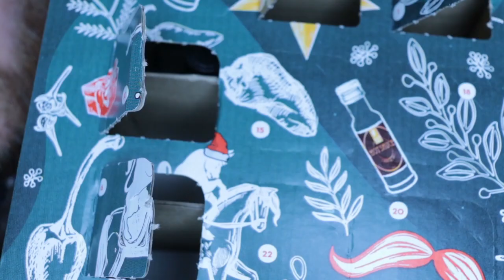Chili Adventskalender Türchen NR 15 Nikosaus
Heute geht es um den Adventskalender mit Chili soßen, bin gespannt was so drin ist los geht s.  !